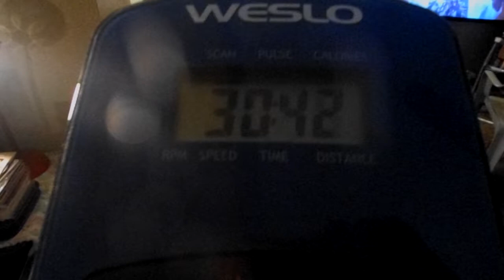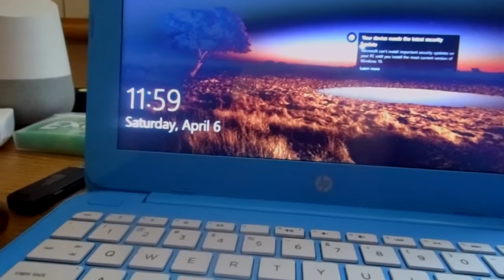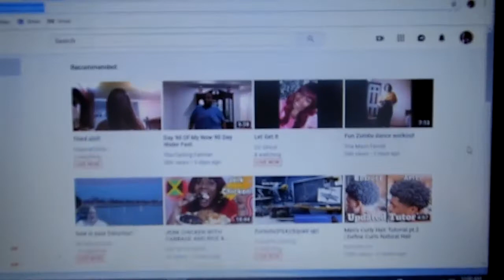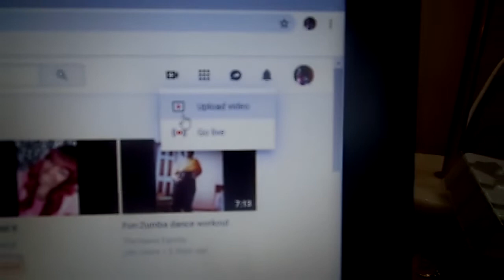LET"S GET OUR SWEAT WORKOUT ON THE ELLIPTICAL